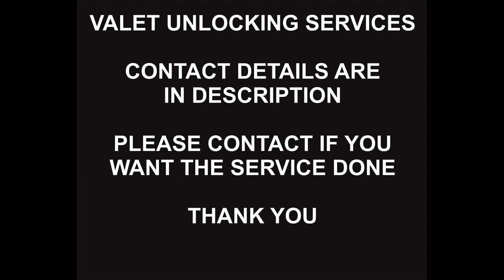AT&T USA Remote Unlock Service, Samsung A01, A02, A03, A04, A14, A15